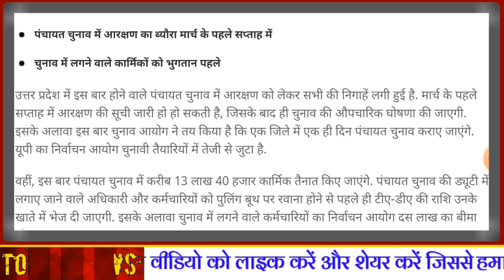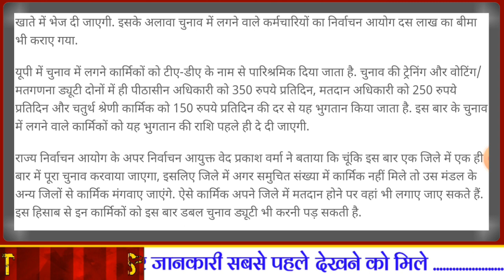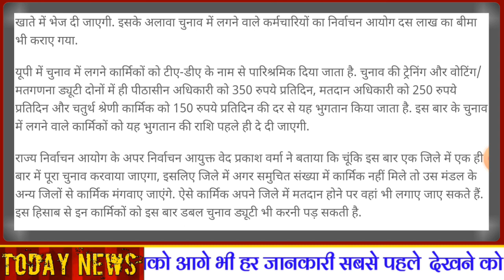उत्तर प्रदेश प्रधान चुनाव । आयोग का बड़ा आदेश आया । एक ही दिन में होंगे प्रधान चुनाव । वीडियो देखें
उत्तर प्रदेश पंचायत चुनाव, यूपी ग्राम पंचायत चुनाव, यूपी पंचायत चुनाव डेट, यूपी पंचायत चुनाव कब है, उत्तर प्रदेश पंचायत चुनाव, यूपी ग्राम प्रधान चुनाव, प्रधान चुनाव कब है, यूपी प्रधानी चुनाव की तारीख, यूपी पंचायत चुनाव आरक्षण लिस्ट, यूपी ग्राम प्रधान चुनाव आरक्षण लिस्ट, यूपी प्रधान चुनाव ।
यूपी में पंचायत चुनाव कब होंगे, उत्तर प्रदेश पंचायत चुनाव की फाइनल तारीख ।

उत्तर प्रदेश ग्राम पंचायत चुनाव 2021,
उत्तर प्रदेश ग्राम पंचायत चुनाव 2021 में कब है,
उत्तर प्रदेश में ग्राम पंचायत चुनाव कब होंगे,
उत्तर प्रदेश ग्राम पंचायत चुनाव की तारीख,
उत्तर प्रदेश ग्राम पंचायत चुनाव डेट,

उत्तर प्रदेश पंचायत इलेक्शन 2021,
उत्तर प्रदेश पंचायत इलेक्शन की तारीख,
उत्तर प्रदेश पंचायत इलेक्शन फाइनल डेट,
उत्तर प्रदेश पंचायत इलेक्शन की डेट,
उत्तर प्रदेश पंचायत इलेक्शन 2021 कब है,
उत्तर प्रदेश पंचायत इलेक्शन 2021 डेट,

उत्तर प्रदेश ग्राम प्रधान चुनाव 2021,
उत्तर प्रदेश ग्राम प्रधान चुनाव तारीख,
उत्तर प्रदेश ग्राम प्रधान चुनाव डेट,
उत्तर प्रदेश ग्राम प्रधान चुनाव की फाइनल डेट,
उत्तर प्रदेश ग्राम प्रधान चुनाव 2021 कब है,
उत्तर प्रदेश में ग्राम प्रधान चुनाव कब होंगे,

उत्तर प्रदेश प्रधान चुनाव के नए नियम,
उत्तर प्रदेश पंचायत चुनाव के नए नियम,
उत्तर प्रदेश ग्राम प्रधान चुनाव 2021 के नए नियम,
उत्तर प्रदेश ग्राम पंचायत चुनाव 2021 के नए नियम,
उत्तर प्रदेश पंचायत इलेक्शन 2021 के नए नियम,

उत्तर प्रदेश शहरी पंचायत चुनाव की तारीख,
उत्तर प्रदेश में शहरी पंचायत चुनाव कब होंगे,
उत्तर प्रदेश शहरी पंचायत चुनाव 2021 कब है,
उत्तर प्रदेश शहरी पंचायत इलेक्शन 2021 डेट,
उत्तर प्रदेश शहरी पंचायत चुनाव अपडेट,

उत्तर प्रदेश जिला पंचायत चुनाव 2021,
उत्तर प्रदेश में जिला पंचायत चुनाव कब है,
उत्तर प्रदेश पंचायत चुनाव 2021 की तारीख,
उत्तर प्रदेश में जिला पंचायत चुनाव 2021 कब होंगे,
उत्तर प्रदेश पंचायत चुनाव 2021 की डेट,
उत्तर प्रदेश जिला पंचायत चुनाव के नए नियम,

उत्तर प्रदेश सरपंच चुनाव 2021 कब होंगे,
उत्तर प्रदेश सरपंच चुनाव की तारीख,
उत्तर प्रदेश सरपंच चुनाव के नए नियम,

उत्तर प्रदेश पंचायत चुनाव की आरक्षण लिस्ट,
उत्तर प्रदेश ग्राम पंचायत चुनाव की आरक्षण सूची,
उत्तर प्रदेश पंचायत इलेक्शन 2021 आरक्षण लिस्ट,
उत्तर प्रदेश पंचायत चुनाव 2021 आरक्षण लिस्ट,
उत्तर प्रदेश ग्राम प्रधान चुनाव आरक्षण सूची 2021,
उत्तर प्रदेश पंचायत चुनाव आरक्षण लिस्ट,
उत्तर प्रदेश प्रधान चुनाव आरक्षण सूची,

उत्तर प्रदेश पंचायत चुनाव की वोटर लिस्ट,
उत्तर प्रदेश ग्राम पंचायत चुनाव वोटर लिस्ट,
उत्तर प्रदेश प्रधान चुनाव 2021 वोटर लिस्ट,
उत्तर प्रदेश ग्राम प्रधान इलेक्शन वोटर लिस्ट,
उत्तर प्रदेश प्रधान चुनाव 2021 की फाइनल वोटर लिस्ट,
उत्तर प्रदेश ग्राम पंचायत चुनाव 2021 वोटर लिस्ट,
उत्तर प्रदेश पंचायत इलेक्शन वोटर लिस्ट,

उत्तर प्रदेश पंचायत चुनाव की पूरी जानकारी,
उत्तर प्रदेश ग्राम पंचायत चुनाव की जानकारी,
उत्तर प्रदेश प्रधान चुनाव की जानकारी,

Uttar Pradesh Panchayat Chunav 2021,
Uttar Pradesh Panchayat Chunav Date,
Uttar Pradesh Panchayat Chunav Kab Hai,
Uttar Pradesh Panchayat Chunav Final Date, Uttar Pradesh Panchayat Election Date,

Uttar Pradesh Panchayat Election Date,
Uttar Pradesh Panchayat Election Voter List,
Uttar Pradesh Panchayat Election News,
Uttar Pradesh Panchayat Election Tarikh,
Uttar Pradesh Panchayat Election Kab Hain,

UP Gram Panchayat Election 2021 Date,
UP Gram Panchayat Chunav Update,
UP Gram Panchayat Election News,
UP Gram Panchayat Election Tarikh,

UP Panchayat Chunav Update,
UP Panchayat Chunav News .

Exclusive Report